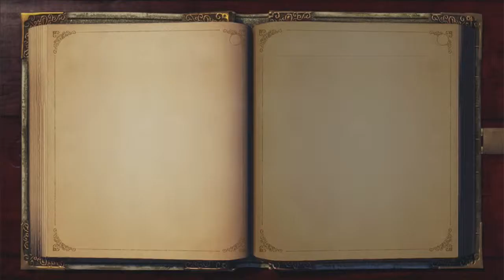Fable anniversary part 25 hook coast! killing maze next video!